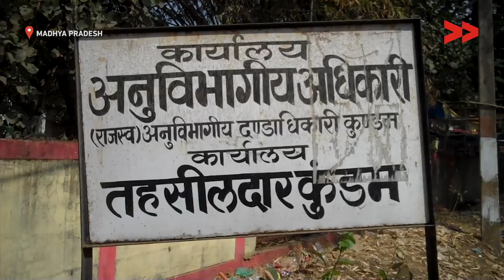IMPACT: Saroli Residents Get Water Supply From Canal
Community Correspondent Saroj Paraste reports from Saroli, Madhya Pradesh for Video Volunteers.